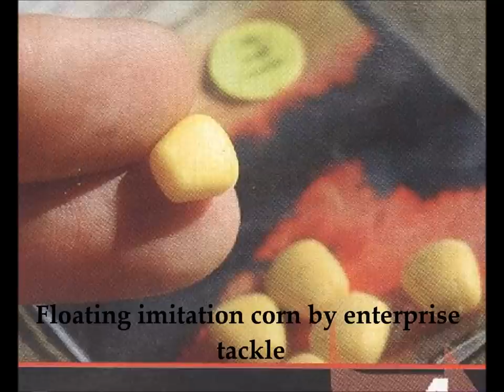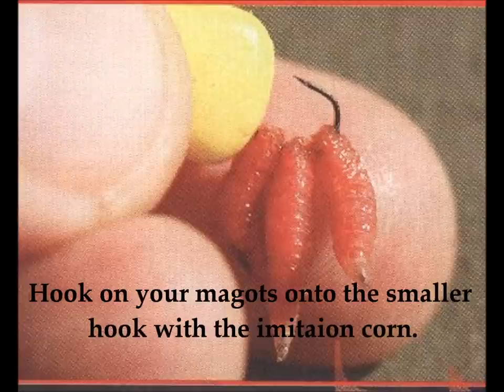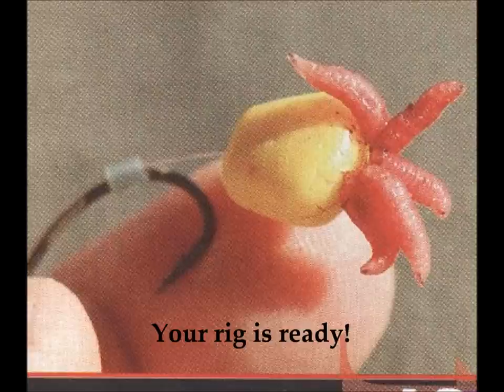Maggot Rig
Baiting tacticks